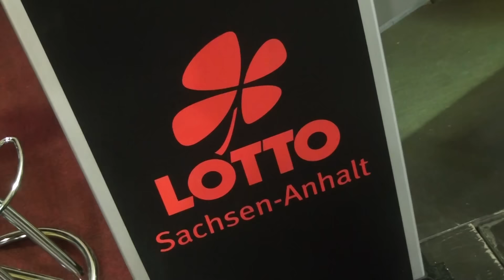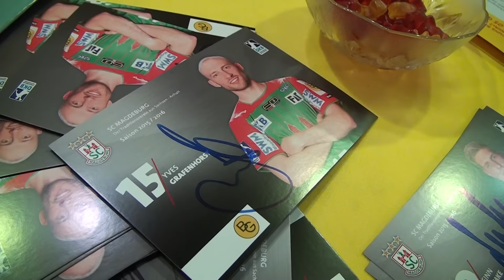Autogrammstunde am 10.10.2015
SCM-TV traf Yves Grafenhorst, Finn Lemke und Dario Quenstedt auf der Messe PERSPEKTIVEN. So ganz nebenbei haben wir uns bei Yves nach seiner Perspektive - sprich über seinen Genesungsstand - erkundigt. Hier das Interview: